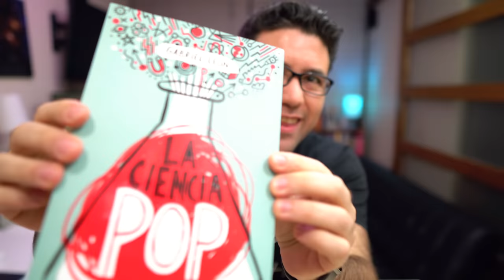NASA encuentra Materia Orgánica en Marte, ¿habrá vida?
La NASA hizo un anuncio donde mostraban el resultado de dos artículos científicos, sobre el ciclo del metano en Marte y el hallazgo de moléculas orgánicas en la superficie marciana, utilizando el instrumento SAM del sobot Curiosity. También analizamos las formas que necesitamos para buscar vida en Marte.

## ¿QUIERES APORTAR?